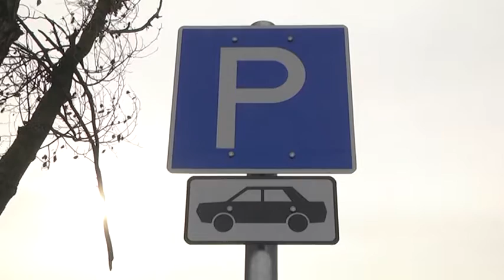SZIGORÍTOTT PARKOLÁS - ÁRVAI UTCA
Szigorúbban ellenőrzik a parkolási szabályokat az Árvai utcában. A városi önkormányzat kéri a jelzőtáblák figyelembevételét, és azok betartását.